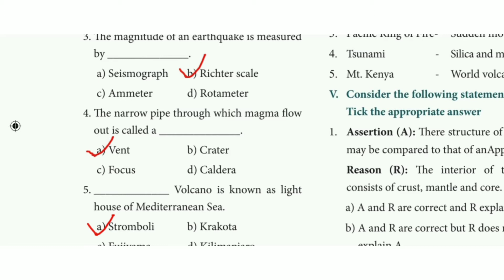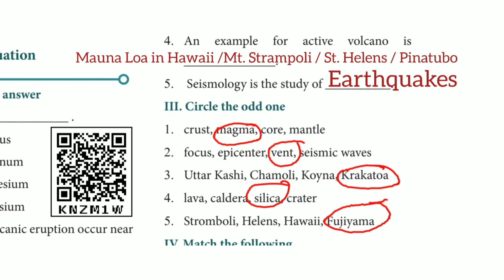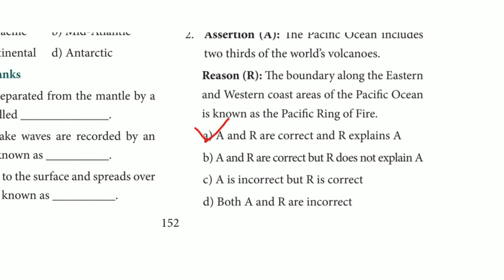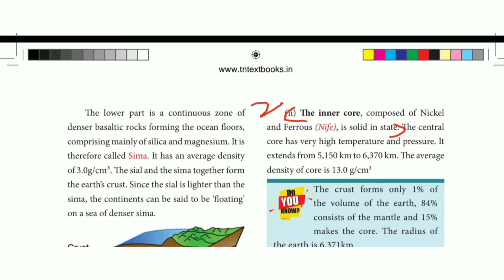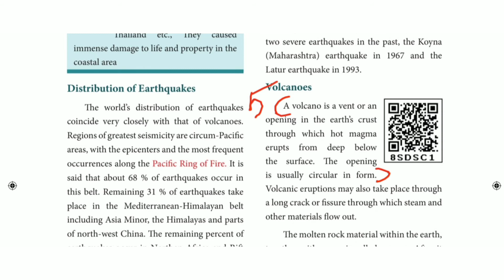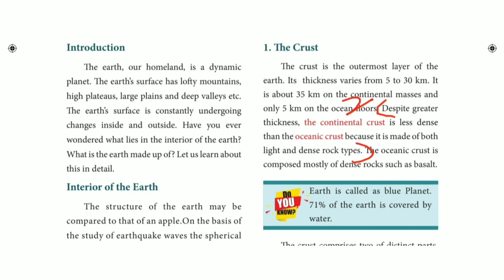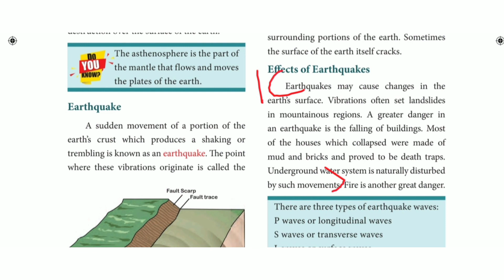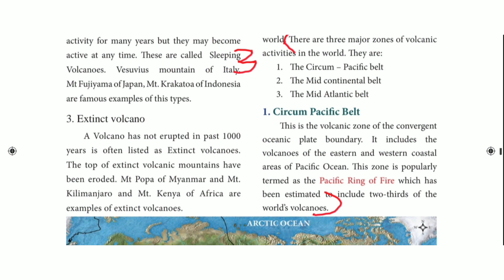7th std social term 1 Geography unit 1| Interior of the Earth 🌎|| book back answers